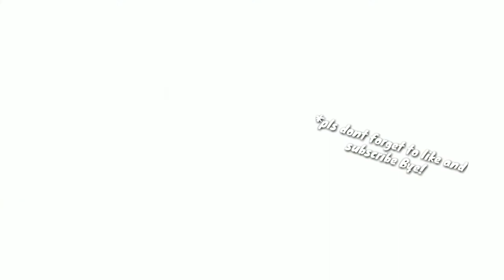Learn more about planet's and the solar system | Cj vlogs | PART 2!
Learn more about planets and its solar system, Part 2 make sure to check out part one as well.
Summary:
Jupiter - biggest planet on the solar system.
Saturn - has a ring like shape and its made from ice it also has 62 moons.
Uranis - is a gass planet and ita made from liquid and gass
Neptune - the most furthest planet away from the sun it is also lile neptune because it is made from liquid and gass